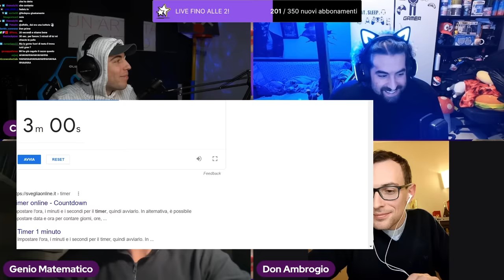RITORNO FURIOSO DI GENIO MATEMATICO AL CIRCO!! 😬 w/ Andrea1988 e Don Ambrogio